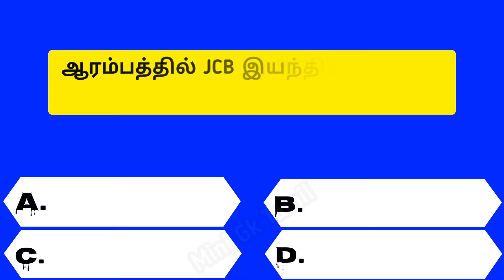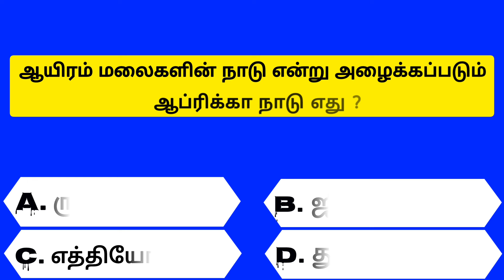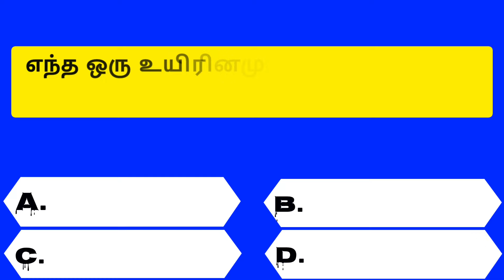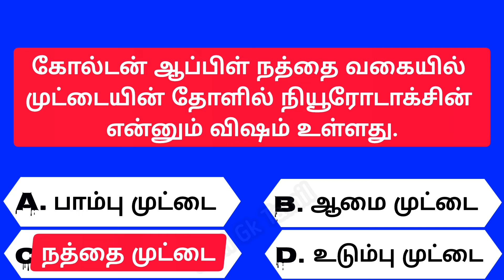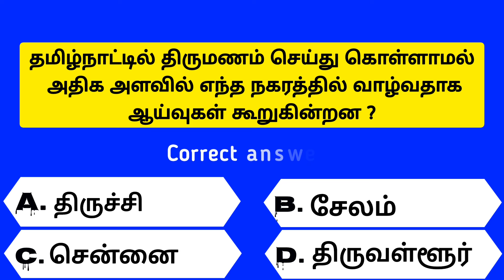Intresting questions in tamil, Episode - 475 unknown facts, gk quiz in tamil, Vina vidai in tamil